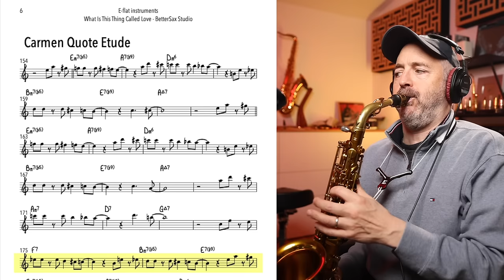The Charlie Parker Opera Lick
Jay Metcalf teaches a jazz improvisation lesson about a quote from a famous opera Aria that Charlie Parker would often play.

🔥 Join the Reed Revolution and try the new BetterSax Jazz Cut Reeds